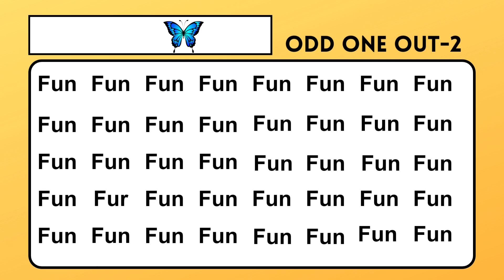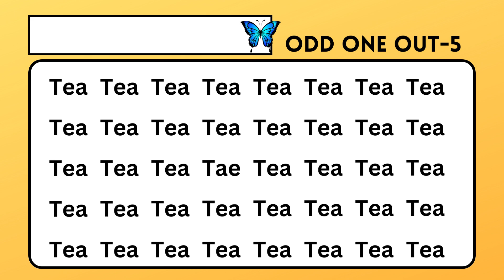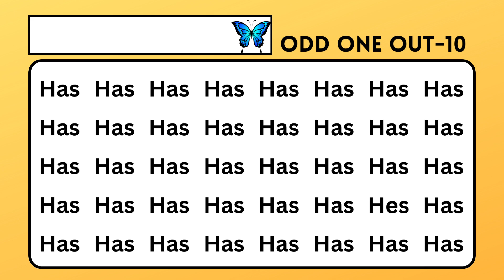FIND THE ODD ALPHABET OUT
Do you have a good vision ? Are you interested in checking the effectiveness of your sight. This quiz is a simple eye test that helps you to know how good your eyesight is.

You have 10 questions
You have 10 seconds to find the odd one out in each question
Feel free to pause if you need more time